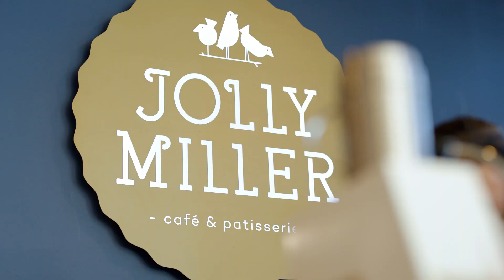SWARNA ESTATE - Land for Sale - Melbourne West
Choose from over 500 affordable home lots of varying sizes in a safe and connected land estate. The development offers all the amenities families need, including a children’s playground, daycare centre and medical centre.

Masterfully conceived with the needs of its future residents in mind, the estate features favourable amenities such as a children’s playground, medical centre and a day care.

A sense of place and community. Centred around the belief that community is the backbone of society, SWARNA invites you to be a part of a close-knit neighbourhood of like-minded families.

Surrounded by modern conveniences and comforts, residents benefit from direct access to newly upgraded public transport, plentiful local shopping hubs, community services, schools, and parks. Even more infrastructure and facilities are planned as the region continues to grow.